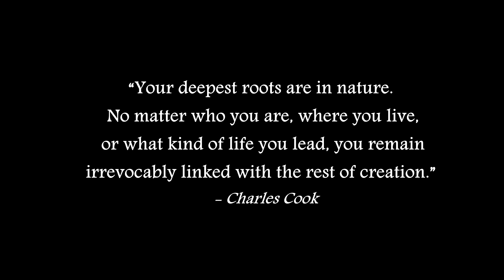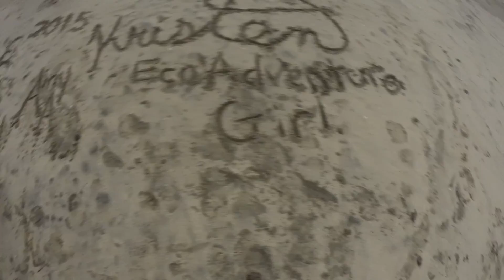EE India: Sacred Groves & Community-based Conservation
This video represents the Video Media Presentation component of a study I conducted comparing the effectiveness of written vs video media in achieve the highest level of student engagement and the accomplishment of designated student learning outcomes.

This video is also part of series of videos, as part of my Masters Capstone.